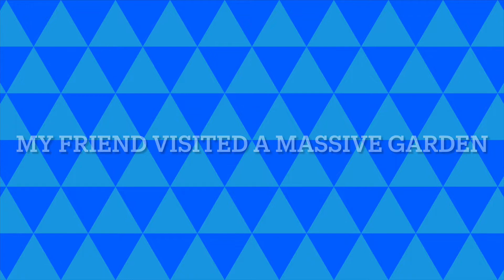Kew Garden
Salam everybody. In today’s video I’m going to be sharing with you what my friend saw when she visited this massive garden.

Facebook: Humayra Rahman (food stall)

Thank you so much for your continued support. I am forever grateful to each and every one of you for watching commenting and being a part of this channel and journey :)